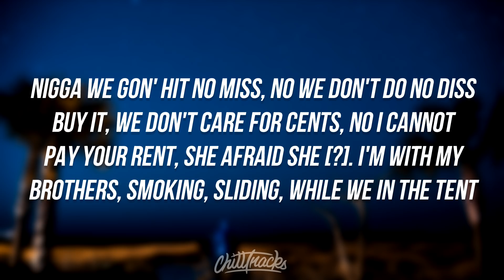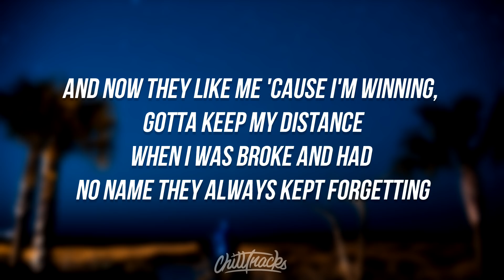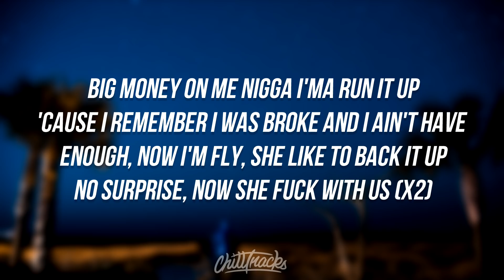Lil Skies - Big Money (Lyrics)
Lil Skies - Big Money (Lyrics) — Lyrics in description

Lyrics for Lil Skies - Big Money (Lyrics):

[Intro]
Aye

[Chorus]
Big money on me nigga I'ma run it up
'Cause I remember I was broke and I ain't have enough
Now I'm fly, she like to back it up
No surprise, now she fuck with us

[Verse 1]
I walk in the bank, look like a walking lick
All these bitches fuck with us, we on some jiggy shit
Niggas hate they in the way, I stay up out the mix
She know I'm a trick or treat, don't do relationships
Nigga we gon' hit no miss, no we don't do no diss
My cup so dirty it might kill you when you take a sip
Bitch I'm so hard think I'm the pilot of this battleship
[?] too fast and almost crashed my whip
The cops go for me then I'm silent I can never snitch

[Verse 2]
And now they like me 'cause I'm winning, gotta keep my distance
When I was broke and had no name they always kept forgetting
Shoot like I'm Pippen, I'ma score [?]
If I'm a dog then you a pussy, I'ma beat the kitten
I'ma triple threat, make a hook and cash the check
Now they see a nigga next, but I [?]
Pop a pill she not herself, rolling off these Percocets
She the freaky type for sex, [?]

ChillTracks [chilltracks] is a independent genreless music outlet premiering underground acts on the rise as well as top mainstream artists like Blackbear, Post Malone, Camila Cabella and Migos.

Lil Skies Big Money Lyrics is a part of our Vibes playlist.